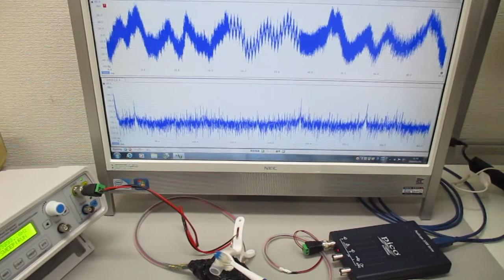複数の超音波発振制御技術 Ultrasonic-labo